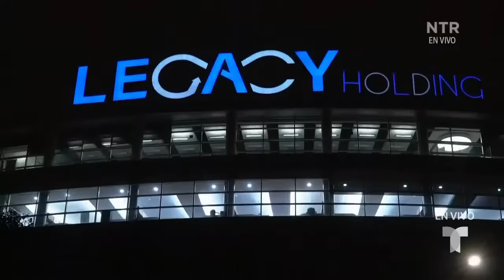FINAL | MISS UNIVERSE 2023 - LIVE